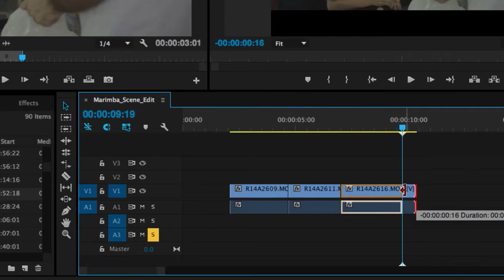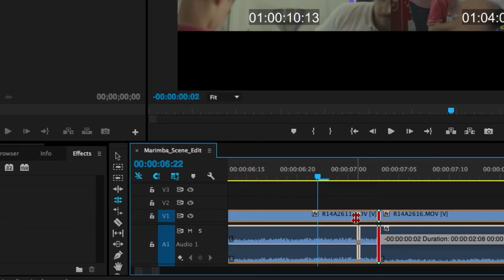احتراف المونتاج باستخدام Adobe Premiere Pro CC - ماذا سنتعلم في هذه الدورة؟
من خلال هذه الدورة ستتعلمون الانتاج بطريقة احترافية بتقنيات يستخدمها خبراء ومحترفي مجال المونتاج في العالم.
في هذه الدورة سيقوم عامر هلسة بتعريفكم على خطوات المونتاج الكاملة ابتداءاً من ادخال ملفات الوسائط ومروراً بانشاء النسخة المعدلة الأولى Rough Cut، ومن ثم اضافة المؤثرات بانواعها، واستخدام العناوين، وتعديل الصوت وتصحيح الالوان وجودة الصورة، انتهاءاً بتصدير النسخة النهائية من الفيديو.
كما سيتضمن الكثير من الامثلة الواقعية التي تمر على جميع المحترفين والهواة في مجال المونتاج الرقمي.
ستساعدكم هذه الدورة على اجتياز اختبار شهادة الـ ACA:Video Communication Using Adobe Premiere Pro CC
نتمنى ان تقضوا معنا وقتاً مفيداً وممتعاً.

عدد الدروس: 62